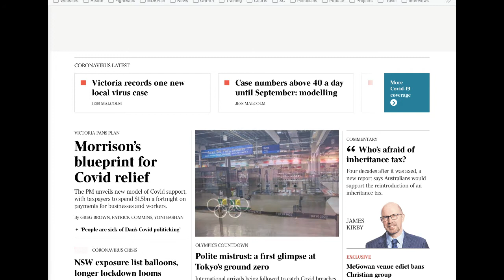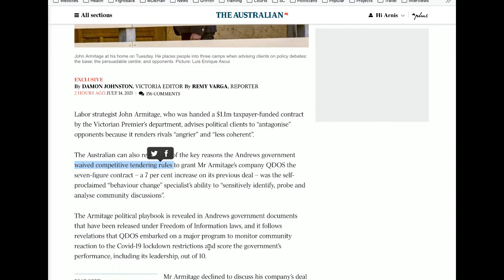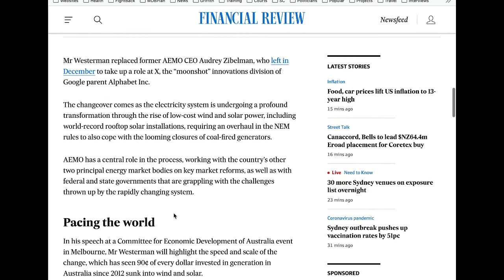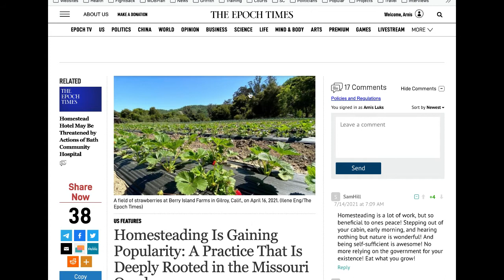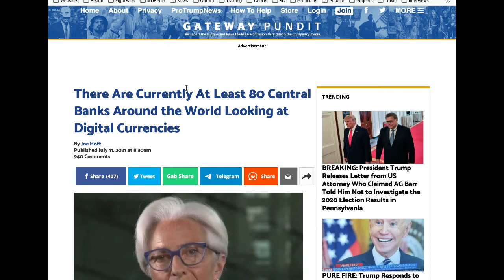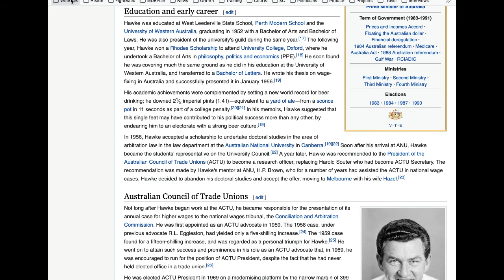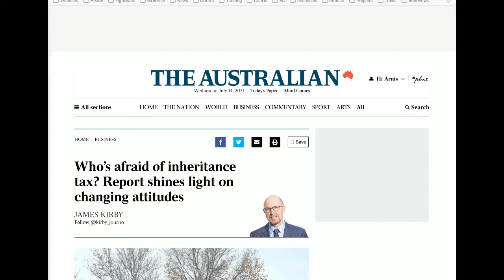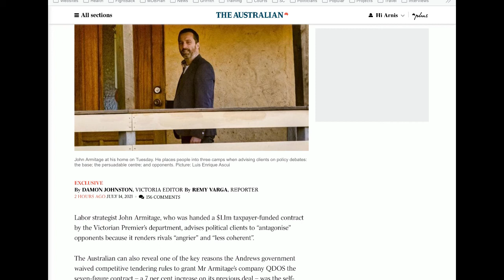TCR 2021 - Episode 28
Arnis Luks interviews Robert Klinck and Wallace Klinck about current events and their political ramifications.